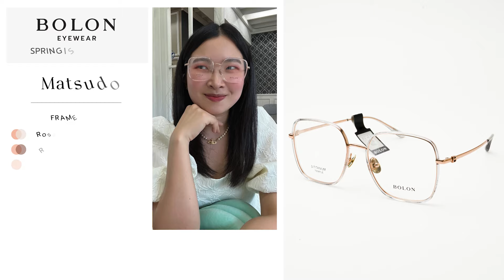รีวิวแว่นตา Bolon Spring/Summer 2024 (โบลอน) คอลแรกของปีมีถึงเกือบ 80 ตัว ทำถึงมากคุณน้า แบบว่า โฮ่ง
มาแล้วววว กับแว่นตา Collection ใหม่
กับแว่นตา BOLON Collection Spring/Summer 2024

แว่นมาปุ๊บร้านเรา GG VISION CENTER นำเข้ามาปั๊บ
บอกเลยว่าคอลนี้มีแต่แว่นที่เข้ากับสภาพอากาศประเทศไทยมาก !!

กรอบหนา กรอบบาง จุกๆ กันไปเลย
ดูจบแล้วมาเล็งแว่นตัวใหม่ไปพร้อมกันน้าาา

แผนที่ร้าน สามารถขับตาม GPS มาได้เลย Google Map
G-G Glasses Shop
- สาขาบางนา กรุงเทพฯ เปิดให้บริการ 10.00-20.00 น.

- สาขา  กรุงเทพฯ ราชพฤกษ์ เปิดให้บริการ 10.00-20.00 น.

-  สาขา สมุทรปราการ เปิดให้บริการ 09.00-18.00 น.
แผนที่ร้าน สามารถขับตาม GPS มาได้เลย

☑️  GG VISION CENTER เป็นตัวแทนอันดับต้นๆ
ของกรอบ BOLON และเรามีทั้งรับประกัน
 และการ Support ลูกค้าทั้งก่อนขายและหลังการขายที่ดีที่สุด